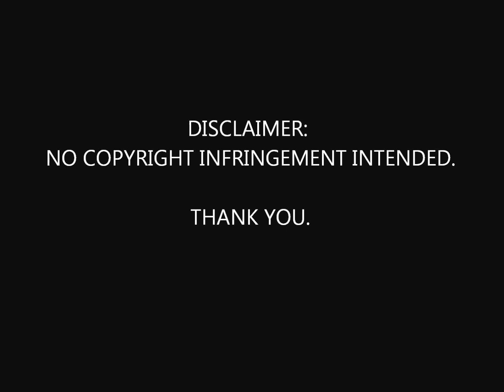Iggy Pop - Cry For Love (Extended Dance Version)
A&M Records ‎-- SP-12203
U.S.A. 1986

PLEASE NOTE: These tracks are from my private collection.

*Status seekers - I never cared
once I found out they never dared
to seize the world and shake it upside down
and every stinking bum should wear a crown

Sayin' I cry for love
till all the plates are broken
cry for love
until my eyes are soakin'
yeah cry for love
on every salmon mornig
cry for love
'cause imitation's boring
cry for love

bad tv that insults me freely
still i know what I'm dyin' to see
in searching for a meaningful embrace
sometimes my self-respect took second place

an' I cried for love
i did what my heart told me
cried for love
can't stand it
when they scold me
yeah i cried for love
on every salmon morning
yeah i cry for love
'cause imitation's boring
cry for love

Surfers ride for love and wipe out when it hits 'em
soldiers kill for love and nobody admits it
if you're cryin' for love well, that's ok don't sweat it
if you're cryin' for love then there's still a chance you'll get it
cry for love..